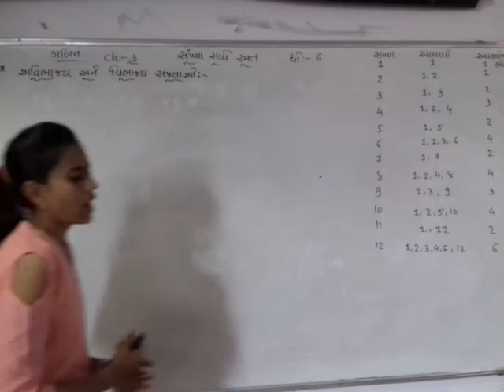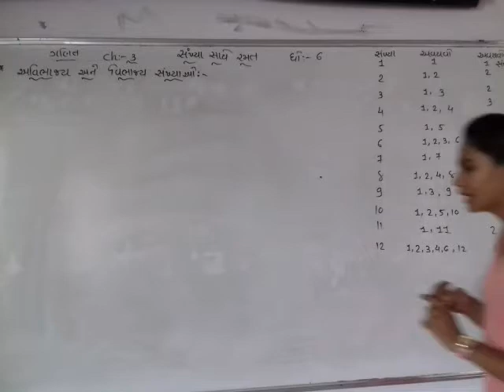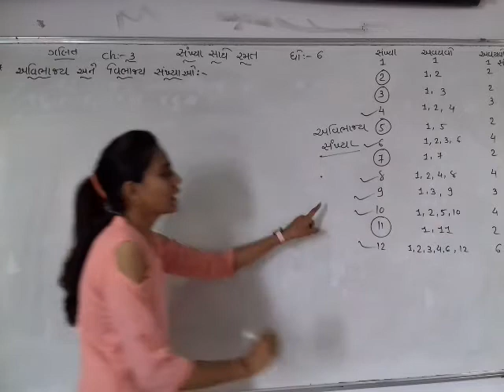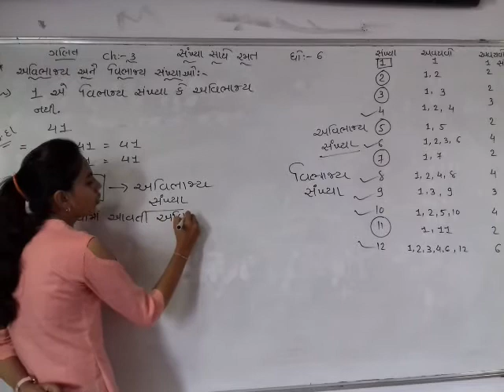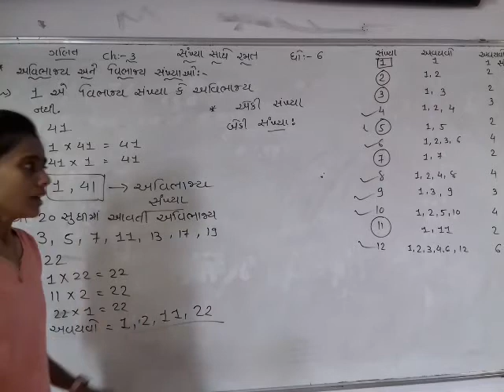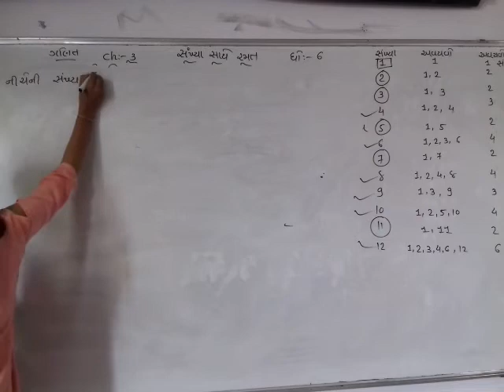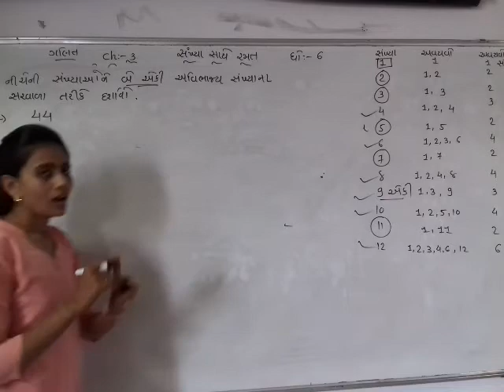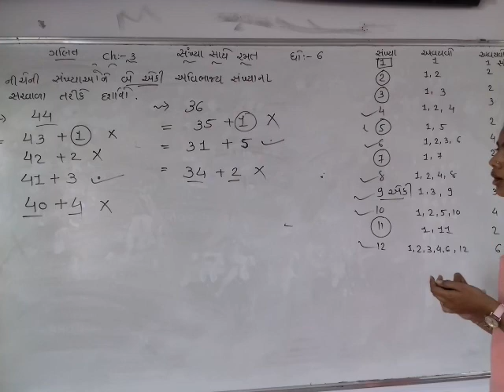STD 6 MATHS CH 3EPI 2